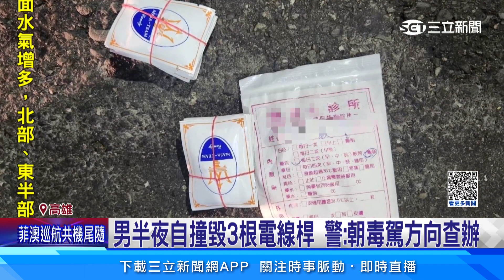男半夜自撞連斷3根電線桿 警：朝毒駕方向查辦│94看新聞